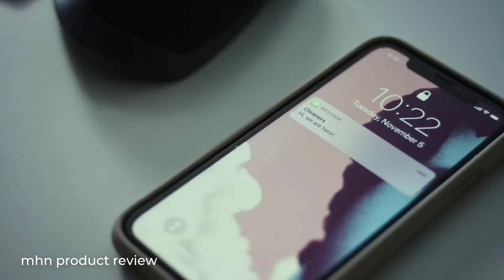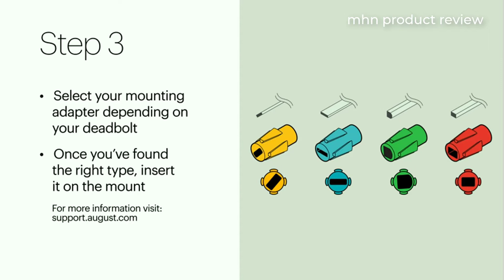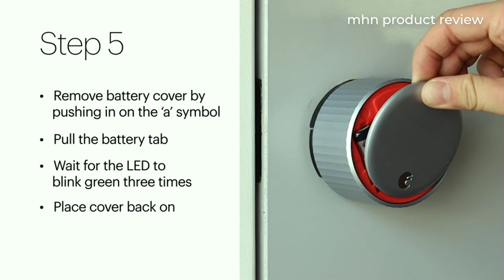August Wi-Fi Smart Lock review | The Best Smart Locks for 2021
The August Wi-Fi Smart Lock (4th Generation) and August app allows you to remotely lock or unlock your door, check door status, grant virtual guest keys and always know who’s coming and going. Connected out of the box with built in Wi-Fi, the August Wi-Fi Smart Lock is easy to install and attaches to your existing deadbolt so you can keep your original keys.